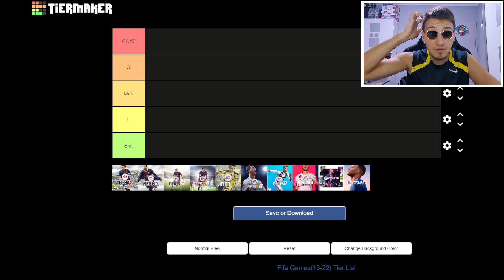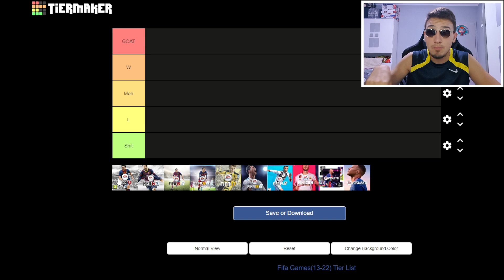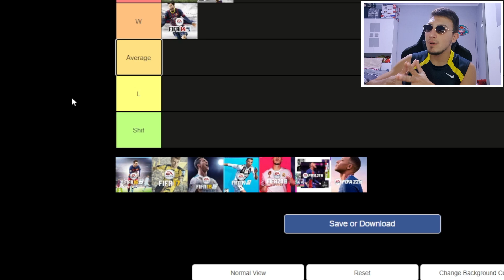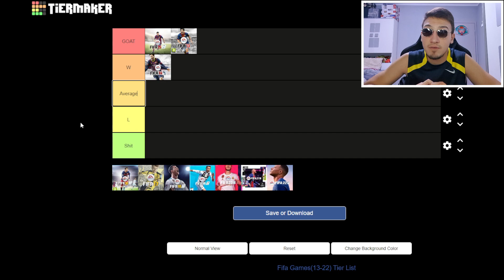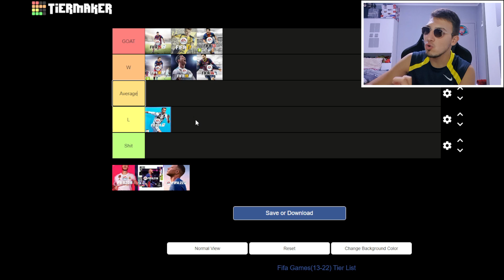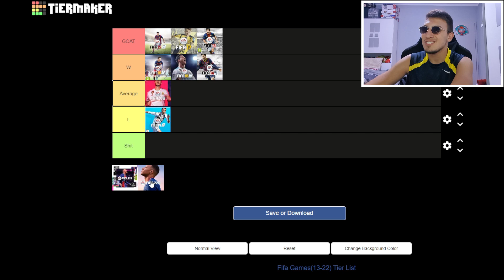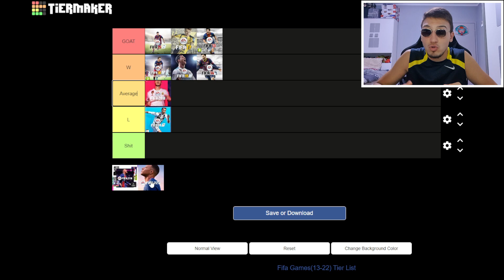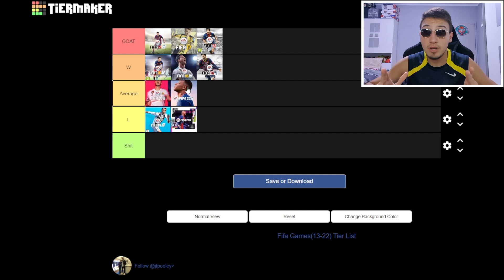КОЯ Е НАЙ-ДОБРАТА FIFA ?